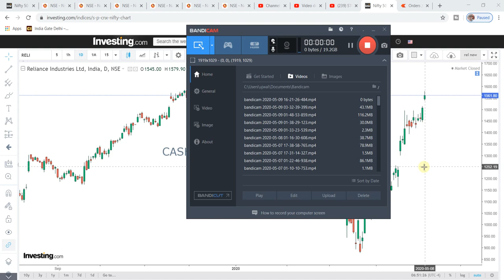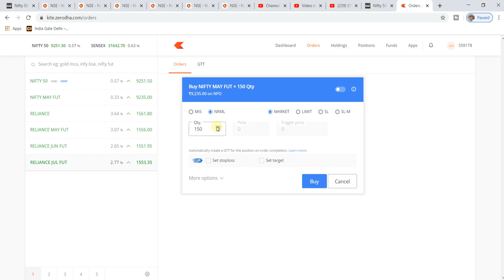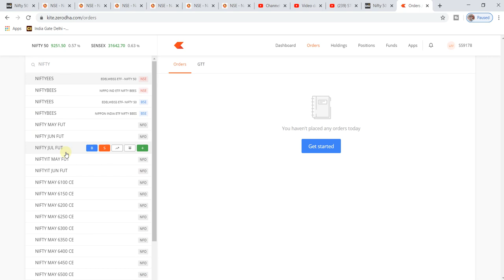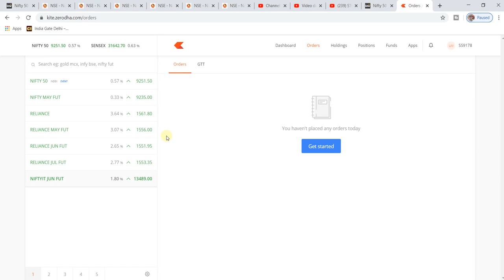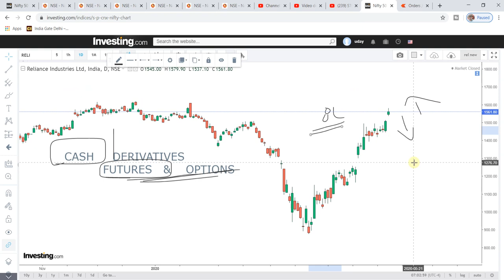STOCK FUTURES FOR BEGINNERS IN HINDI | STOCK MARKET DERIVATIVES | FUTURE & OPTIONS TRADING BASICS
TOPICS COVERED-

1. DERIVATIVES SEGMENT OF STOCK MARKET
2. CASH SEGMENT VS DERIVATIVES SEGMENT
3. BENIFITS OF DERIVATIVES TRADING OVER CASH
4. STOCK FUTURES EXPLAINED FOR BEGINNERS
5. FUTURES FOR HEDGING
6. COST OF CARRY IN FUTURES EXPLAINED

DETAILS-

I have tried to explain stock market derivates and their advantages of cash segement and also how they are used by big players of stock market for hedging their position in cash segment.

If you like the channel please subscribe and to join my watsapp group where we discuss good topics and you can ask any doubt related to stock market join through following link -

Thanks